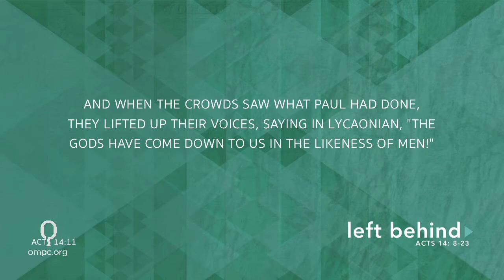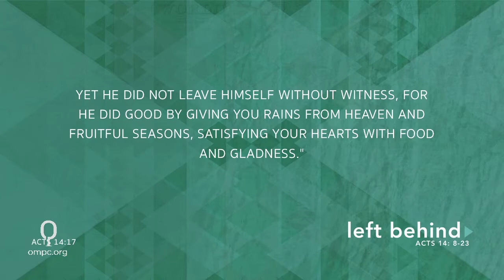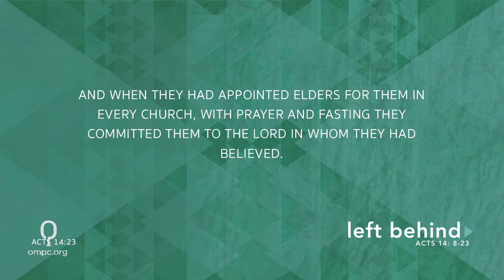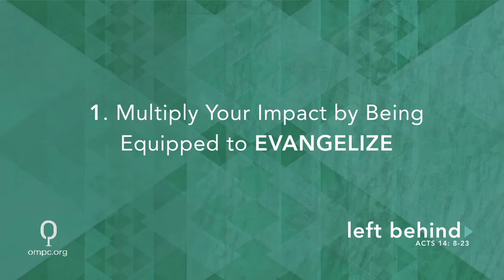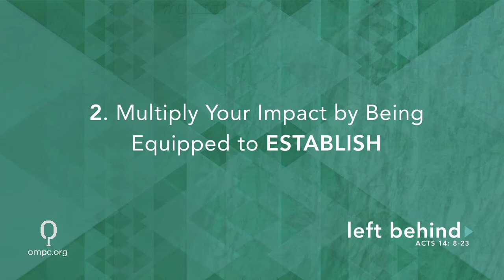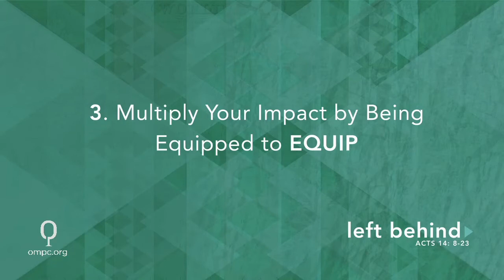Left Behind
Sermon preached Sunday - September 16, 2018.  Pastor Bob Flayhart preaching at Oak Mountain Presbyterian Church in Birmingham, Alabama.